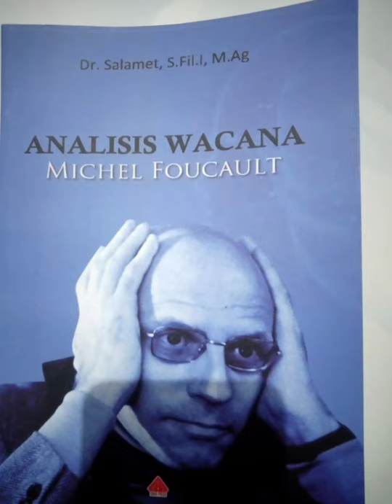Dunia Filsafat 37 ( Michel Foucalt 2)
Memikirkan Yang tak terpikirkan ini sebagai geneologi setelah memahami arkeologi Yang mencari gejala gejala Dari wacana